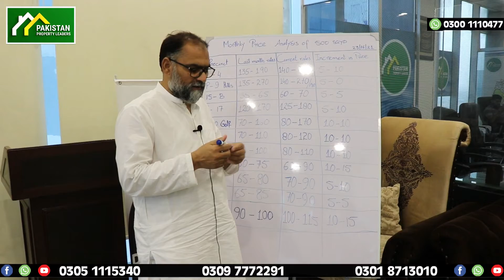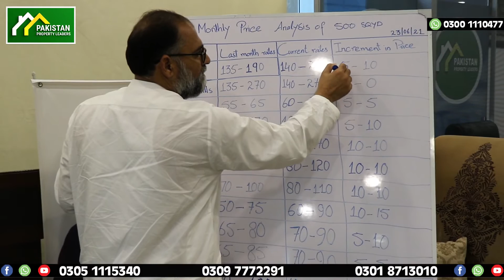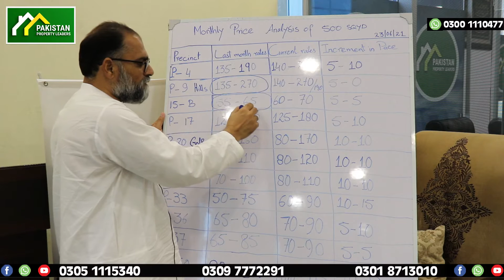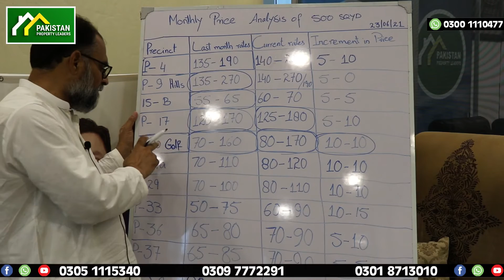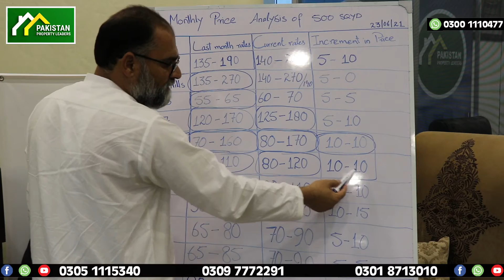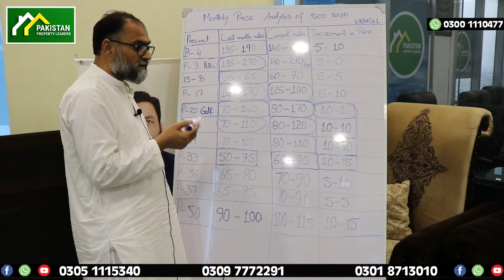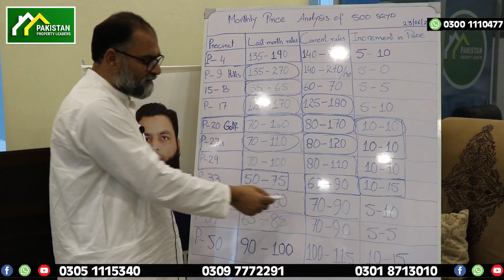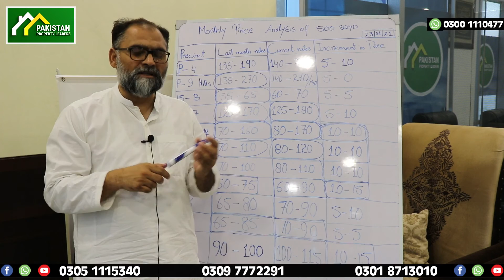500 sq yards plots monthly price analysis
Details